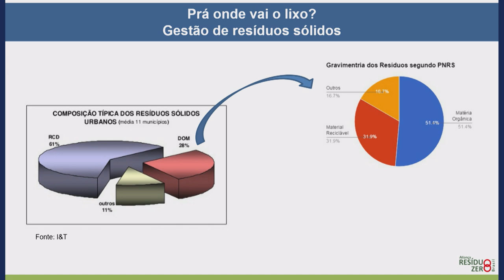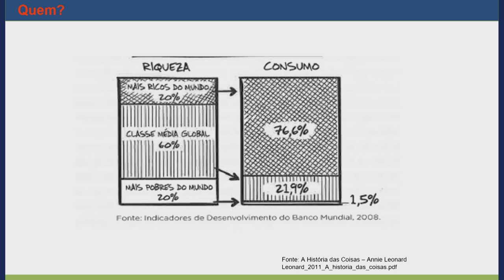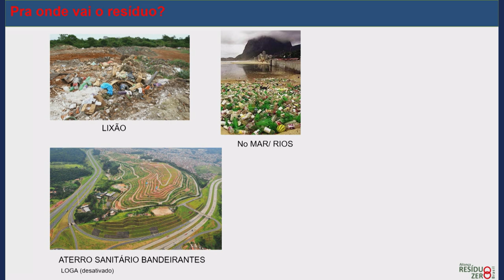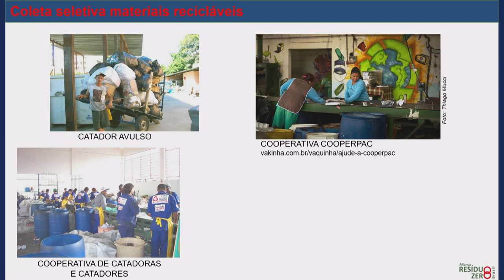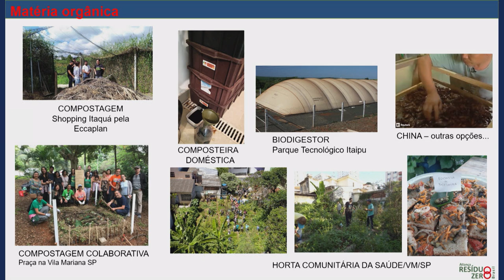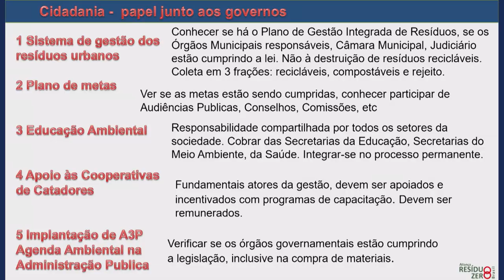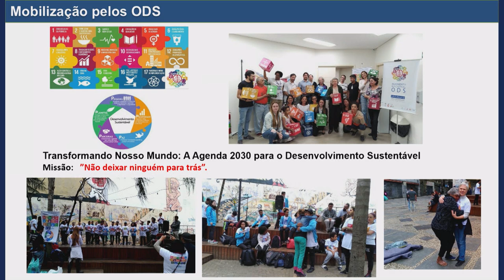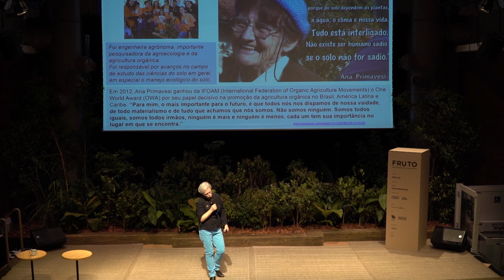PRA ONDE VAI O LIXO? GESTÃO DE RESÍDUOS SÓLIDOS - Nina Orlow | FRUTO 2020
▲ Nina atua em diversos projetos socioambientais, com ações participativas e de valorização de iniciativas locais de sustentabilidade.
Formada em Arquitetura e Urbanismo pela USP, também é pós-graduada em Construções Sustentáveis. Nina é co-promotora da Aliança Resíduo Zero Brasil – ARZB, integrada à Rede Internacional GAIA – Aliança Global por Alternativas à Incineração.
Integra a coordenação do Movimento Estadual pelos ODS – São Paulo e a Rede Nossa São Paulo – Grupo de Trabalho de Meio Ambiente.